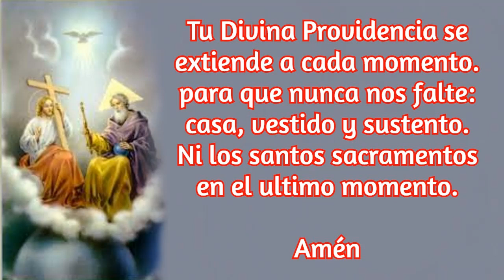DIVINA PROVIDENCIA, GRACIAS ANTICIPADAS POR ESTE MES DE AGOSTO. MEDITACION Y ORACION.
COMO CADA MES, AGRADECEMOS, ORANDO, DANDO GRACIAS, Y PIDIENDO A LA DIVINA PROVIDENCIA, POR ALGUNA NECESIDAD URGENTE QUE TENGAMOS. TENIENDO LA FE Y LA CONFIANZA DE QUE SI ES SU VOLUNTAD Y PARA NUESTRO BIEN, OTORGARA SUS GRACIAS EN NOSOTROS.
TAMBIEN PEDIMOS POR EL BIENESTAR DE NUESTRAS FAMILIAS, Y NUESTROS HERMANOS, Y SOBRE TODO POR LOS QUE SE OLVIDAN Y ESTE DIA PASA INADVERTIDO PARA ELLOS.